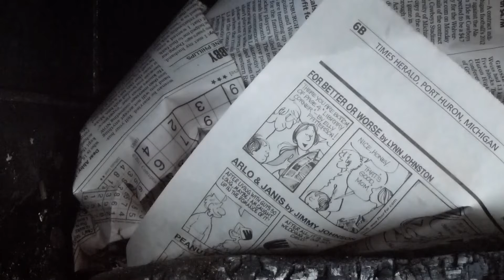A Summertime Metaphor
Summertime passes in a flash...